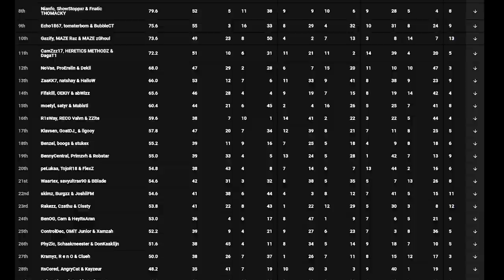On termine PREMIER des WSOW mais Activision en décide autrement ⛔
Quelle aventure ces derniers temps, avec Nobu Spartan et Blingcjay, a réussi à finir en tête des qualifications des World Series of Warzone. Quelle sensation incroyable de voir notre travail acharné, notre entraînement et notre coordination nous permettre de surpasser nos concurrents sur le champ de bataille.

Mais voilà, la suite ne s'est pas déroulée comme prévu. Peu après notre victoire, les organisateurs du tournoi ont pris la décision surprenante d'annuler et de reporter le tournoi à une date encore inconnue. C'est un coup dur pour nous, surtout après tant d'efforts et de préparation.

Dans cette vidéo, je vous raconte notre parcours vers la première place lors des qualifications, je partage nos réactions face à cette décision inattendue et j'essaie de comprendre ce que cela signifie pour notre avenir dans les WSOW.

Et surtout, continuez à soutenir notre équipe pendant cette période incertaine. Votre soutien signifie le monde pour nous et nous aidera à rester motivés, quel que soit le jour où le tournoi aura lieu.